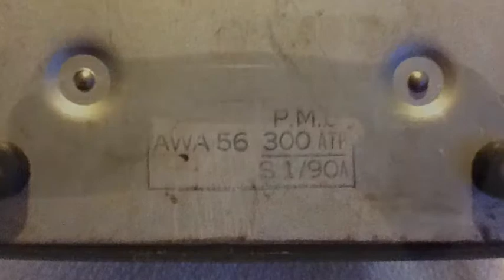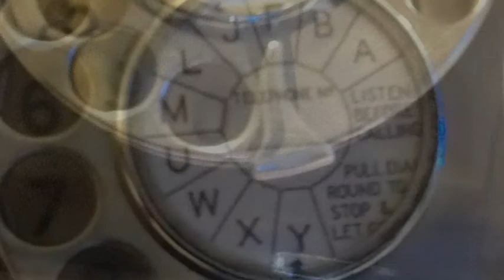Bakelite Portable Black 300s PMG 1956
Portable